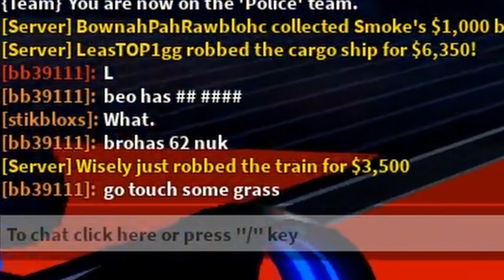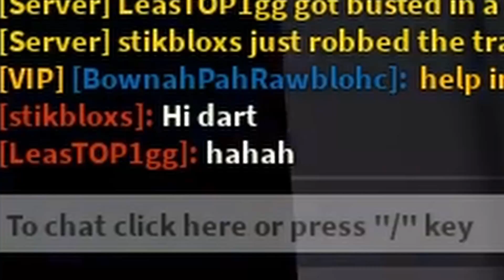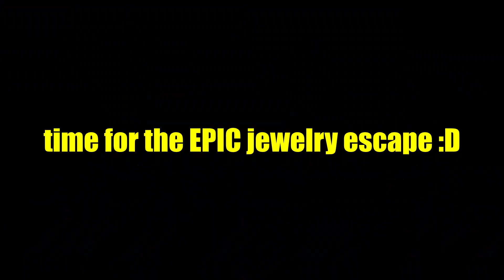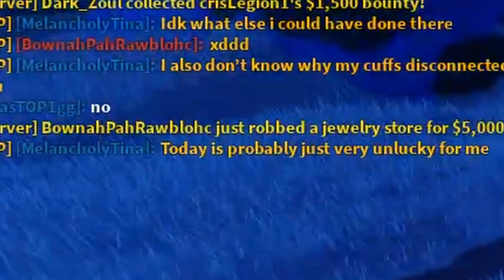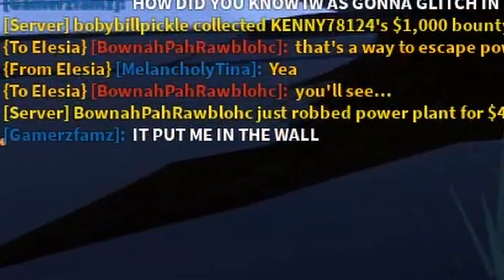I GOT FLUNG FROM THE COP... | Roblox Jailbreak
Interesting escape where I got flung from cops